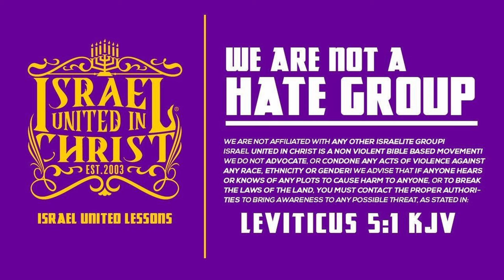Barbershop Talks: Marriage and Multiple wives.